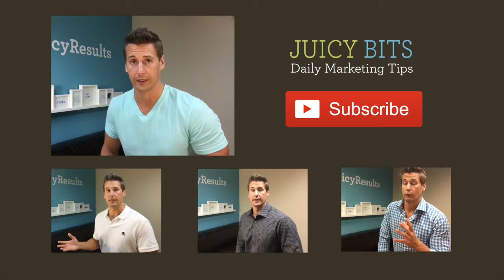Making Sure Your Marketing is Moving Forward - juicybits 120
If you are like most business leaders, growing your revenue is less about knowing what to do than it is finding the time to do it. In this video Jeremy will share a tool he is using to move our marketing forward every week.

Check back tomorrow for a new Juicy Bits video. We post a new marketing tip every day!

This video features Jeremy Pound, CEO of Juicy Results